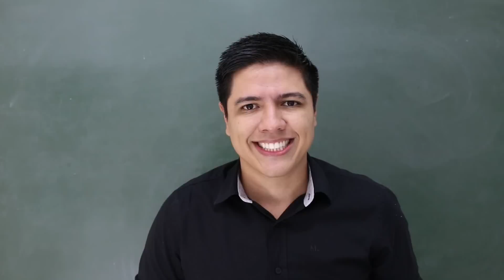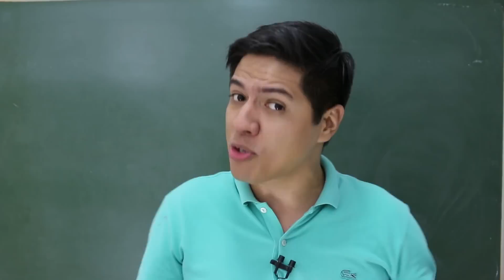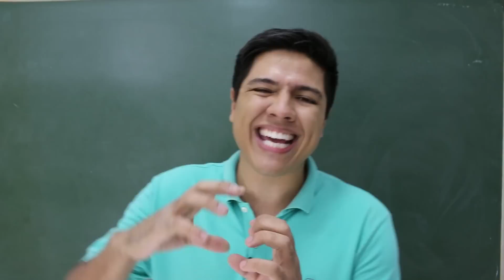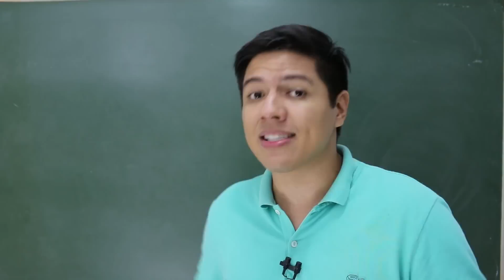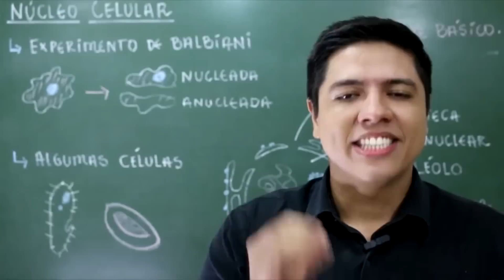SISTEMA REPRODUTOR MASCULINO - DICA ENEM BIOLOGIA #20 - Prof. Kennedy Ramos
Eu espero ajudar com essas DICAS PARA O ENEM.